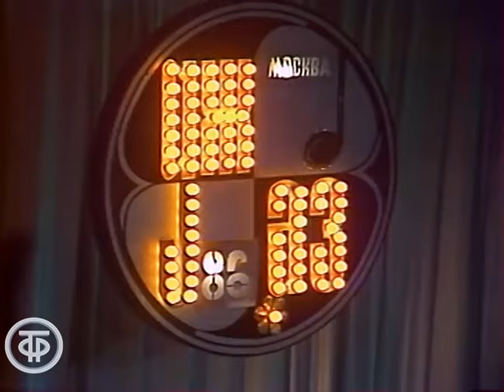Александр Варламов "Уходит вечер". Валентина Пономарева и ансамбль "Доктор Джаз" (1987)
"Уходит вечер" (композитор Александр Варламов, автор слов Николай Коваль) исполняют Валентина Пономарева и ансамбль "Доктор Джаз" п/у Владимира Строкова